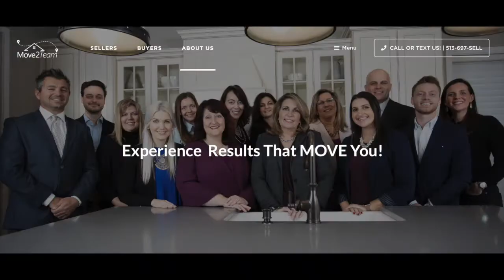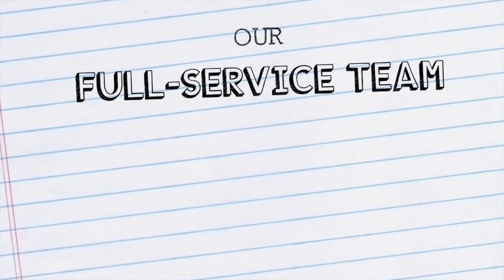Grailville Public Forum Part 3 on Grailville re-zoning